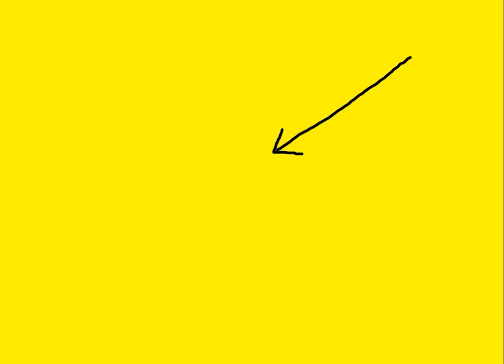Is This Isabel Oakeshott Most Vile Rant Yet?